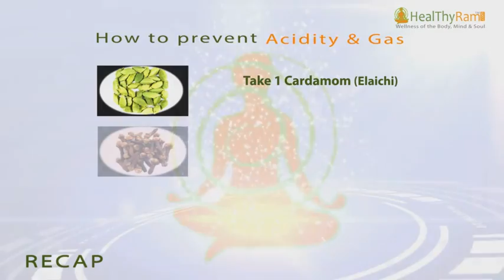Acidity and Gas Problem